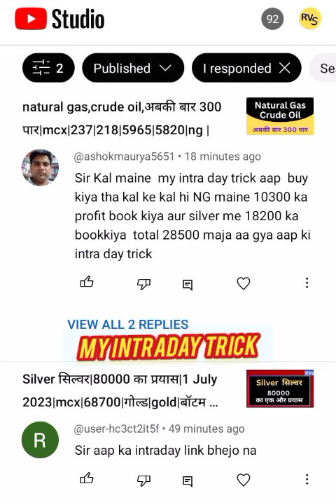Silver सिल्वर,28500 का प्रॉफिट सिर्फ 30 मिनिट मे|1 July 2023|mcx|profit |NG |natural गैस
Trading की जिंदगी बदलने का वादा

सिर्फ 5 सेकंड मे पता करो,Buy करें की Sell

My intraday Trick &  Intraday के best  Indicators

 My Intraday  Trading  Setup  + Support & Resistance

loss करके दिखाओ challenge

Silver सिल्वर|तेज़ी कब लौटेगी|24 June 2023|mcx|69200|67515|ચાંદી માં તેઝી ક્યારે?|

free video of online candle sticks pattern
(MARUBOZU pattern)

silver bullish,
silver bearish,

silver Analysis,
Silver future,
silver chart,

Aapke level
सिल्वर ट्रेडिंग,